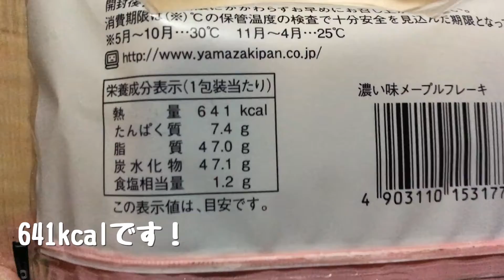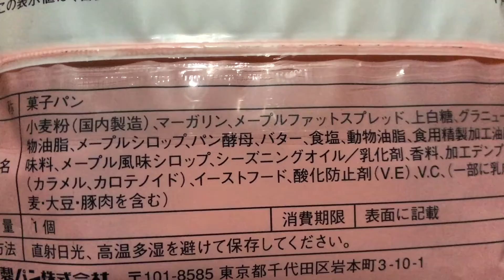641kcalの濃い味メープルフレーキが凄い！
山崎製パンから発売中の「濃い味メープルフレーキ」。
メイプルシロップの入ったデニッシュパンです。
こちらは641kcalとかなりカロリーのあるパンです。
軽く食べることができそうなだけに危険なパンです。
（特に温めると、ふんわり感が出て食べやすくなります）